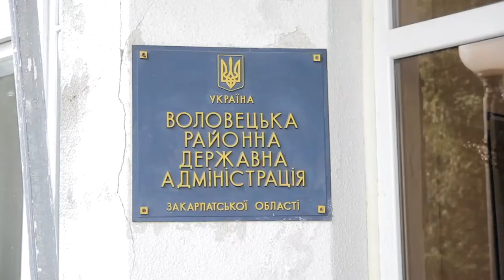Воловецька ЦРЛ може потрапити під оптимізацію